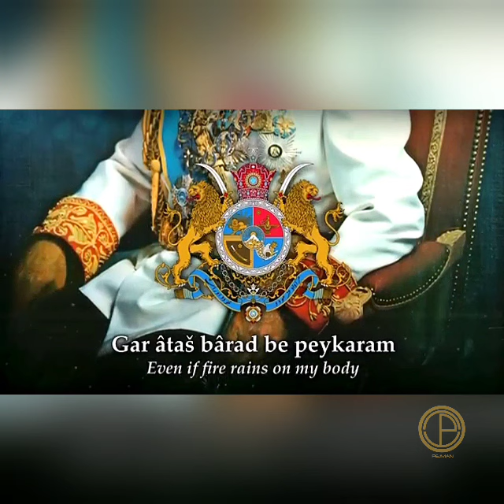ایران ای خرم بهشت من Iran is our Temple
ایران ای خرم بهشت من
روشن از تو سرنوشت من

پاینده ایران و ایرانی، بر اهتزاز باد پرچم سه رنگ شیر و خورشید ایران ، جاوید شاه